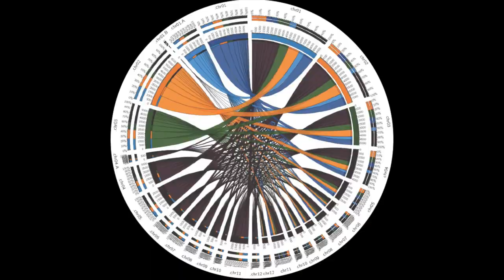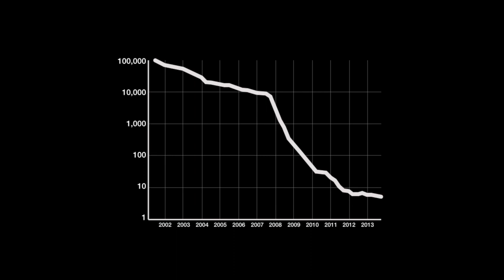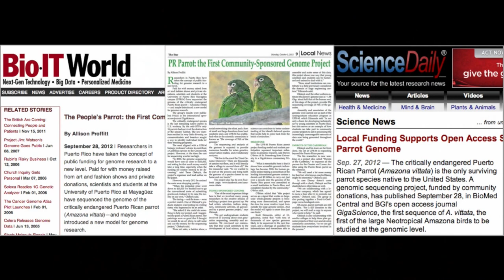Parrots of the Caribbean - leading in the age of genome exploration | Taras Oleskyk | TEDxUPR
We live in the age of the great discovery, scientists armed with the new sequencing technology explore and map DNA in the genomes of all the living species. Although this is an expensive task, a group of underfunded scientists turns to the local community and raises enough money to publish a genome of an endangered species of parrots. Is this an example of how science is going to develop in the future?

Vivimos en la edad del gran descubrimiento; científicos equipados con nuevas tecnologías de secuenciación exploran y mapean DNA en los genomas de todos los organismos vivientes. Un grupo de científicos con fondos cortos.

Dr. Taras Oleskyk is a native of Ukraine who came to Puerto Rico from the US to study genome biology of the island. He holds a MS from BGSU (Bowling Green,OH), PhD from the University of Georgia (Athens, GA) and have postdoctoral training at the National Cancer Institute (Frederick, MD).

His research efforts today are directed towards sequencing and assembling genomes of endemic and endangered Caribbean vertebrates, specifically the critically threatened Puerto Rican parrot (Amazona vittata). Genomes of other two vertebrate species are under way, and in the future genomes of all Amazon parrots will be sequenced to provide an genome-wide model to study evolution of vertebrate species on islands. He has been speaking internationally on how to involve the local community into supporting genome science and how to excite undergraduate students about scientific careers, genomics and conservation of the endangered species from their native island.